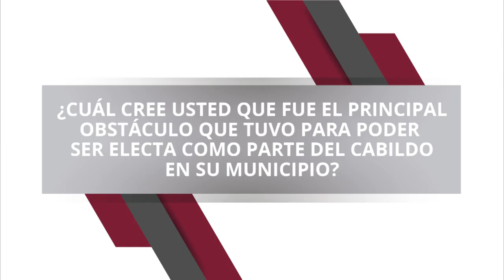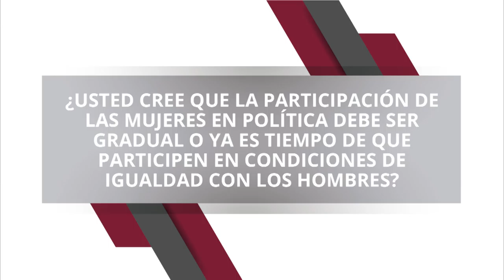Entrevista | Alba Mier Castellanos, Presidenta Municipal de Mártires de Tacubaya